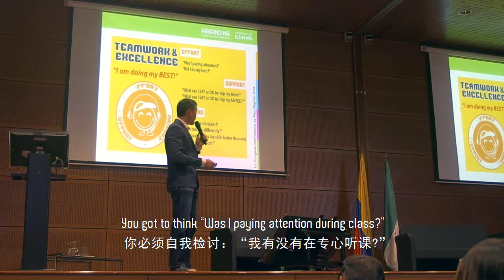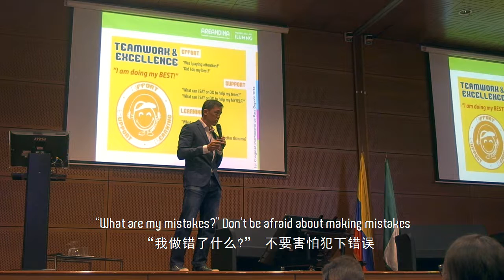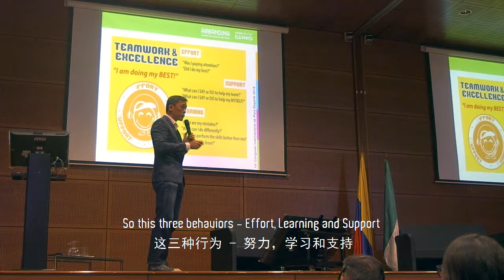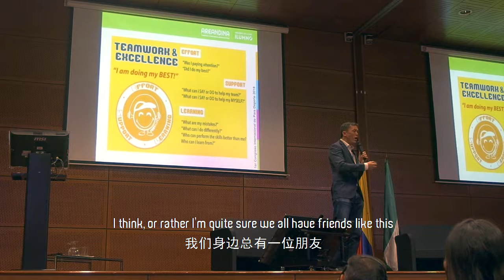The ESL (Effort, Support & Learning) Reflection Model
"Coaching and The Growth Mindset" lecture at the Para Sport Congress in Bogota, Colombia.

Coach Hansen sharing with participants how they can help athletes foster the growth mindset through the ESL (Effort, Support & Learning) reflection model.